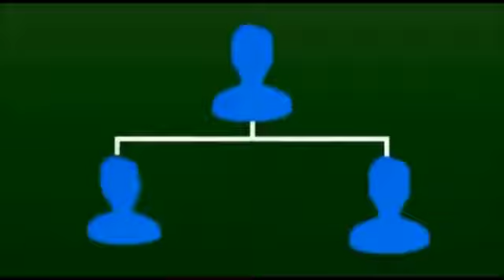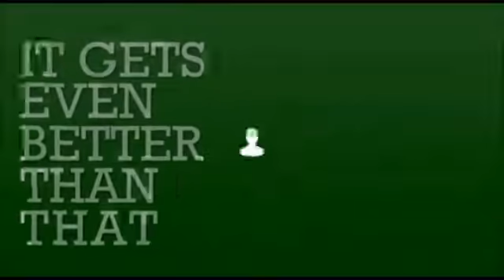Ds Domination en Espanol Resumen Que es Dropshipping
Se parte de nuestro equipo de DS Domination Hispano y crece con nosotros. Encontraras todo el entrenamiento que necesitas en tu idioma. Mas tendrás el soporte que necesitas para crecer con DS Domination.

Skype: r.figueroacintron